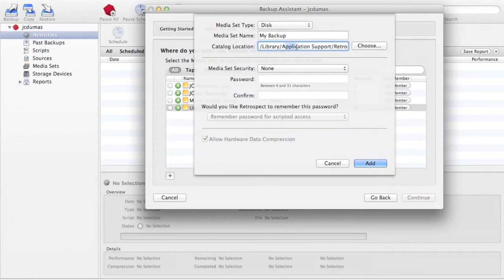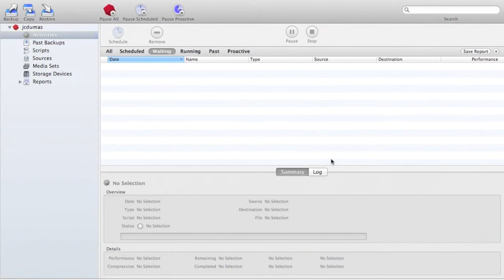Backing up to hard disk with Retrospect for Mac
for how to get started with Retrospect Backup for Mac. All of our recent videos are available

This video shows you how to backup to a hard disk using a disk media set.